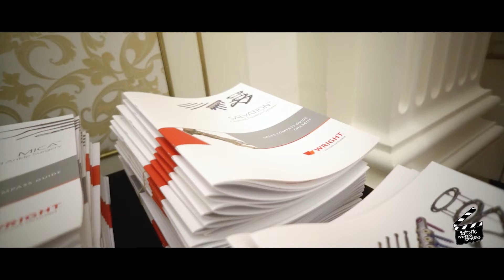Wright Medicals | Dubai | 2018 | Travel Film | Idiotic Motion Pictures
This one goes to our shoot in Dubai for ETRE GLOBAL
Some really great time working with this client of ours for a corporate shoot.
A big thanks to team to having me on board.
Totally a different experience altogether. With amazing sight seeing, amazing delegates, freedom to play with creativity.
Shot & Edited by Mayank Agrawal
Aerial shots are taken from the stocks online.
Soundtrack: 6 Days (Colonel Bagshot, Mahmut Orhan)